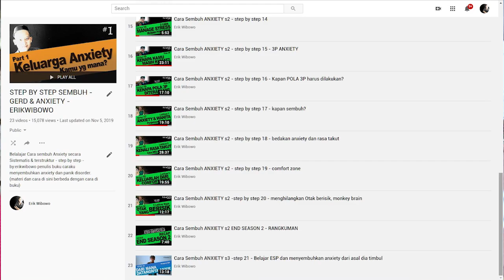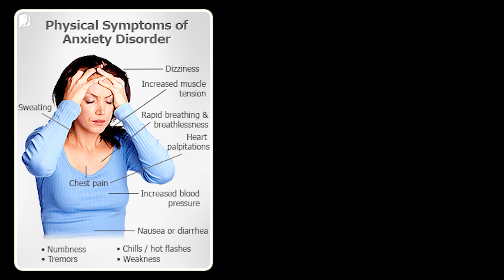APA ITU PSIKOSOMATIS? & JANGAN TERJEBAK yaa!!!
Penjelasan tentang apa itu psikosomatis secara singkat dan mudah, gejala psikosomatis, dan perhatian kenapa kamu jangan sampai terjebak oleh gejala psikosomatik, anxiety dan panikattack.

Buku ke 1,2, 3 saya (bisa dibeli disini:)
shopee.co.id/yunirimba9657